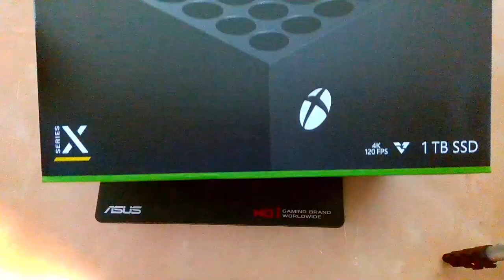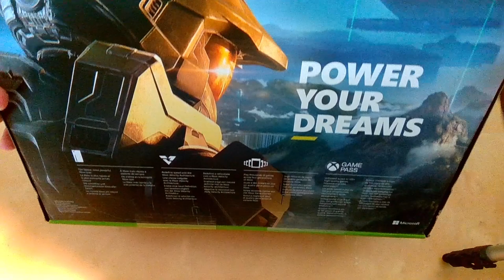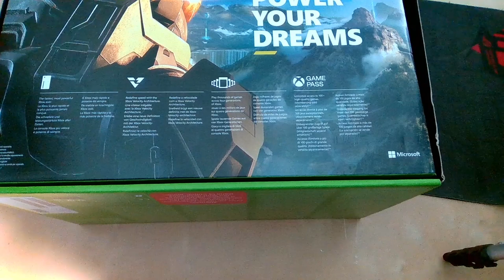UNBOXING XBOX SERIES X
Fiquem com o unboxing da nova Xbox Series X que chega a Portugal no próximo dia 10 de novembro.
Consola enviada pela Microsoft Xbox para teste e reviews de jogos no futuro.

🔽🔽🔽 SETUP  🔽🔽🔽
Computador 1

PSN - RPARREIRA
STEAM - RPARREIRA
UPLAY - SplitScreenPT
ORIGIN - Split-ScreenPT